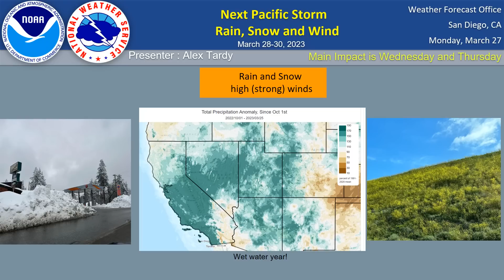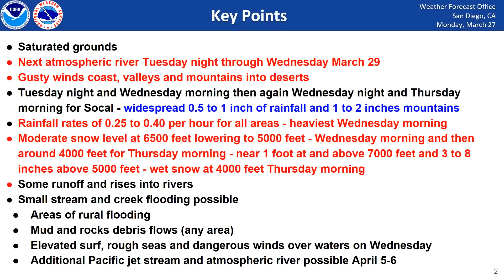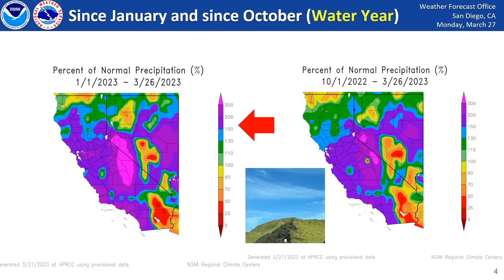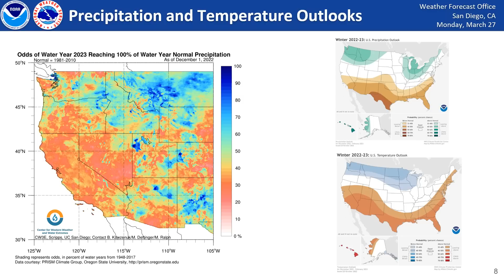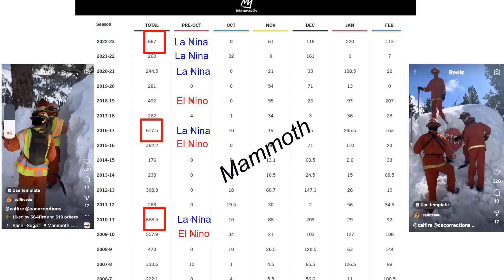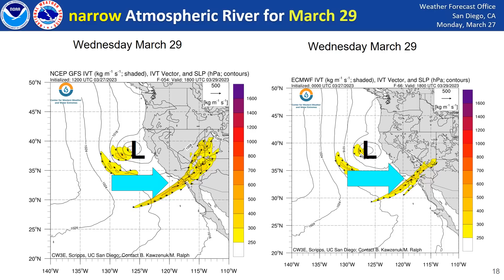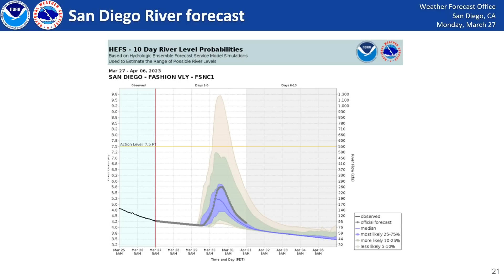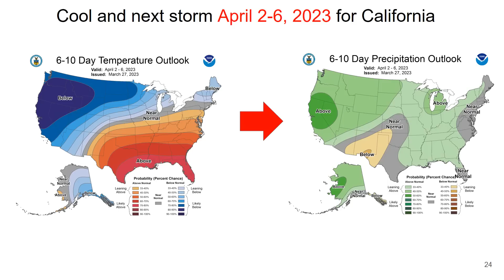Climate update for water year and next Pacific Storm March 29-30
Here is an update of the climate for 2023, temperature, rainfall and snowfall. Much of California is 1.5 to 2 times above precipitation 30 year averages and snowpack is 2 to 3 times above average and at record levels for much of California. Many areas are wettest since 2017 La Nina and some back to 2005 El Nino. The next Pacific storm and atmospheric river is forecast
for early Wednesday into Thursday.